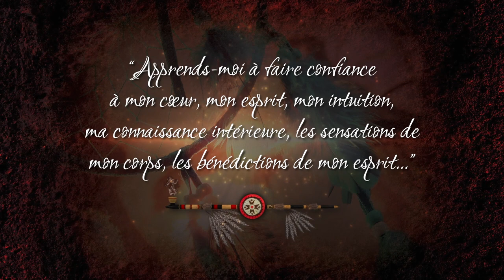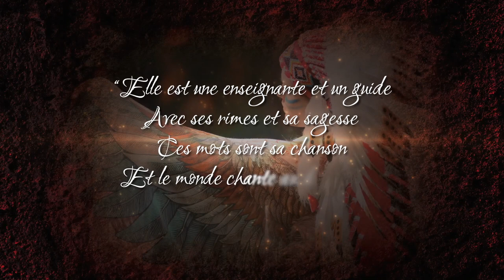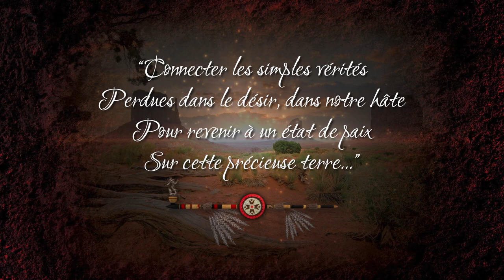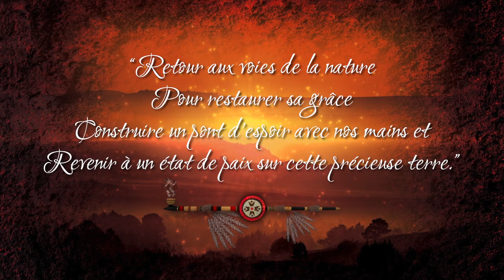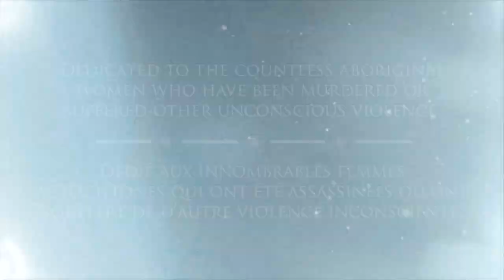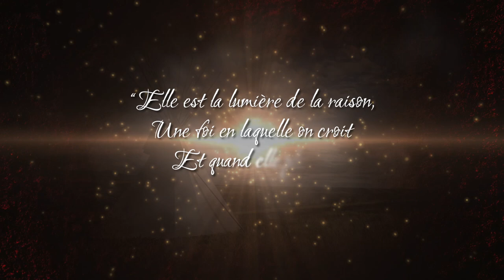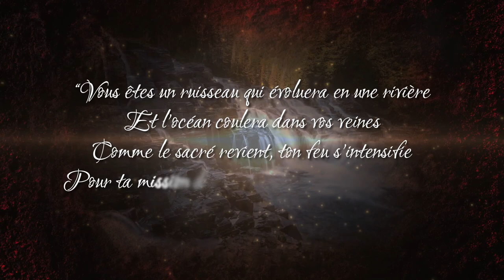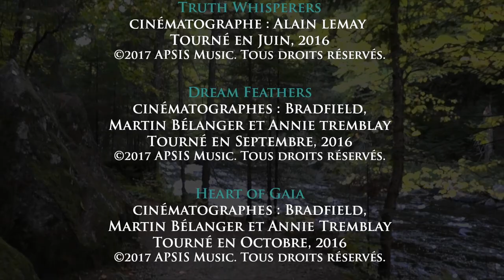Bradfield :: Coeur de Gaïa (En Mots et Images)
Musique APSIS présente un documentaire sur l'inspiration, l'intention, la création et les musiques du projet multimédia "Heart of Gaia" (Coeur de Gaïa) Avec la participation du créateur Bradfield et la chanteuse Anael. Créé et Réalisé par Bradfield au Québec, Canada entre Juin 2016 - May 2017.